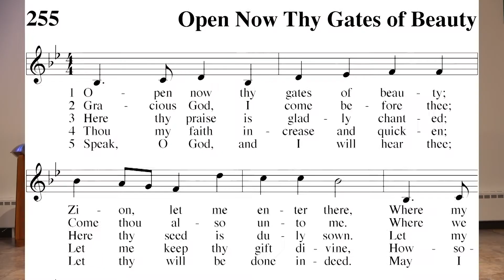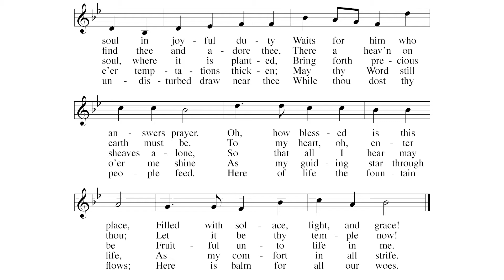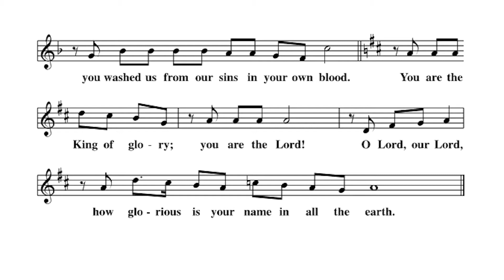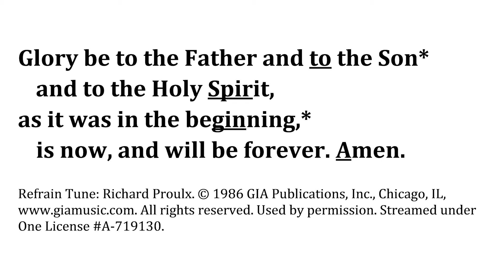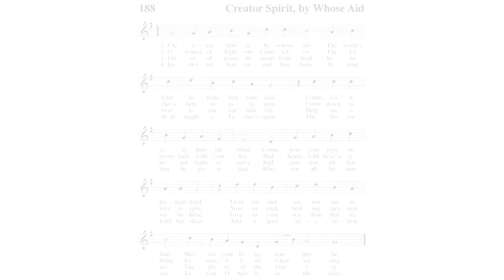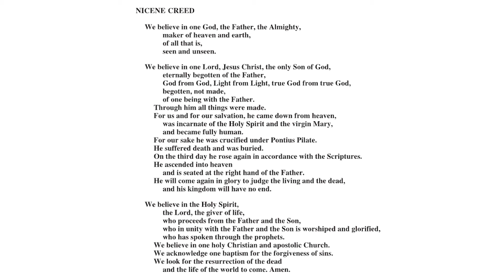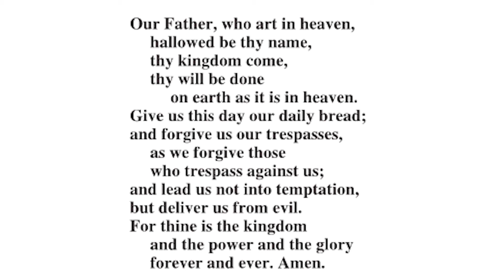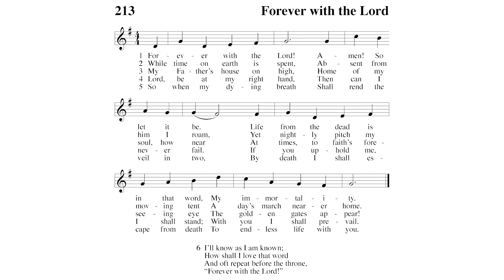St Matthew's WELS Church Service 6-20-2021